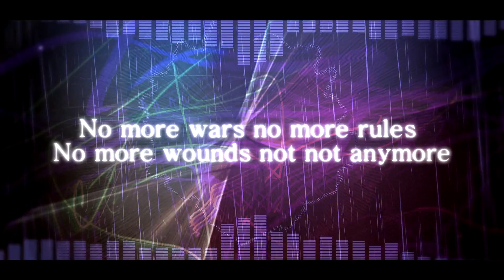CODE OF ZERO - WAKE UP GET UP - Lyric Video Full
◆◆LIVE INFO◆◆

CODE OF ZERO presents O/F/N/S Tour 2021
act: CODE OF ZERO / ЯeaL

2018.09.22 会場限定リリースシングル "WAKE UP GET UP"

Music CODE OF ZERO
Video ヒョウリ

【CODE OF ZERO info】

5ヶ月連続配信リリース企画
 ［ E/S/F/0 online 2020 ］
 - The Feelings NEVER SLEEP -

ダウンロード・ストリーミング配信中

CODE OF ZERO 初のライブDVD・アコースティックミニアルバム発売中

◆毎週(土)21:00から生配信◆
ぜろしーの裏アカ配信 〜開放覚醒いひひww〜
YouTube Live / SHOWROOM / LINELIVE

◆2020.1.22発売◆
CODE OF ZERO "L.I.F.E." 配信中！

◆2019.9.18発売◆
CODE OF ZERO 初の全国流通ミニアルバム
"MAKE ME REAL"

01.MAKE ME REAL
02.Deep Above (MMR Ver.)
03. アリスインサイレンス
04.TO BE ZERO
05.good night to chains

ESFO-0001/¥1,800 + 税

激しさと繊細さを兼ね備えた大胆なサウンドを武器に、新世代ロックの「今」を 限界まで詰め込んだシーンへの回答。初の全国流通盤となる本作は、vivid undress Gt. yu-yaを迎え収録したドライブ感抜群のリード曲「MAKE ME REAL」vistlip Gt. Yuh を迎えて収録したロックバラード「アリスインサイレンス」スマホ用ゲームアプリに使用された楽曲「Deep Above」MMR Ver. を含めた全5曲を収録。